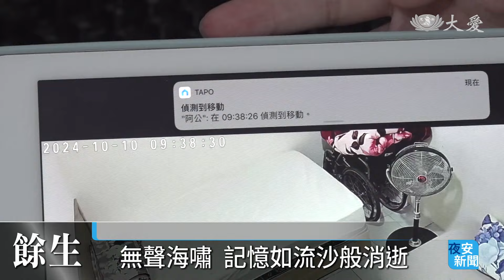失智患者平均餘命長 活到老不如活得好｜大愛新聞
失智症越來越盛行，擔心的不只是我們可能有一天會因此生病，連帶著負責照護的家屬，也因為疾病時程長、非常辛苦。一位神經科醫師，有感於在臨床上看到許多家屬，照顧到疲憊不堪，或想提前做好道別的心理準備，於是與其他醫師、學者，研究國內阿茲海默症患者、罹病後還剩多少餘命，結果發現和國際各國的平均值相比，還要長一點點，醫師表示，這並不全然是好事。